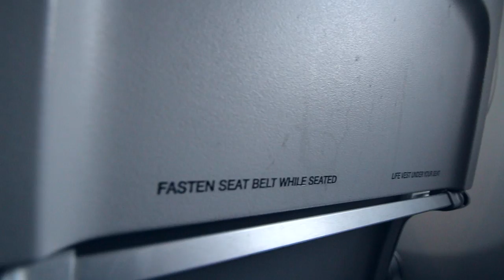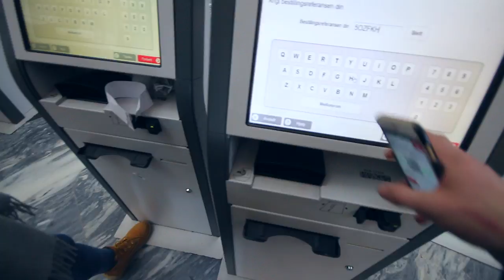MØTER DERE PÅ GULLSNUTTEN 2017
Nordavinden kjører på å møter fansa på Gullsnutten 2017! :D